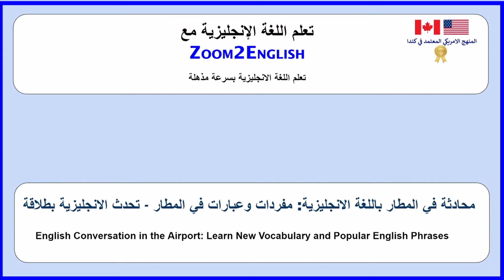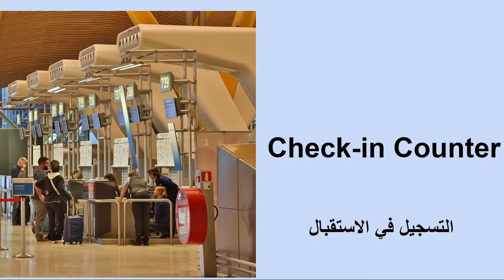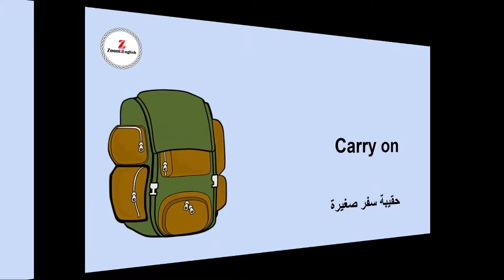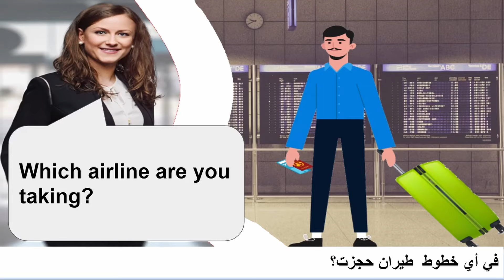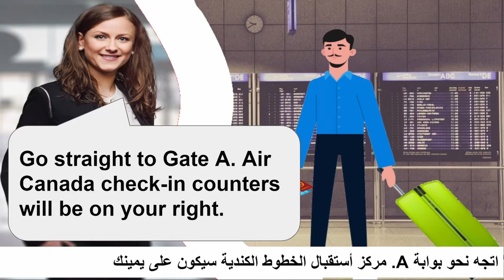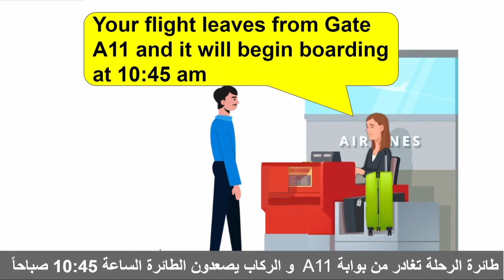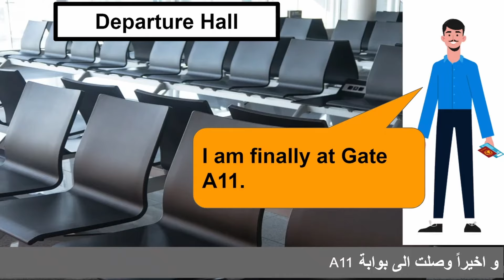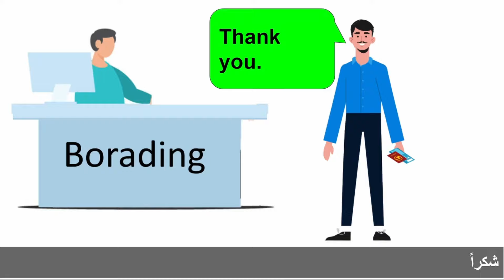مفردات تستعمل في المطار-عبارات شائعة في المطار✈ محادثة في المطار باللغة الانجليزية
تعلم محادثة في المطار باللغة الانجليزية. تعلم الانجليزية في المطار: في هذا الدرس سنركزعلى مفردات تستعمل في المطارو عبارات شائعةلا تسافر حتى تشاهد هذا الفيديو للتحدث في المطار باللغة الإنجليزية. 100 جملة شائعة في اللغة الانجليزية خاصة بالمطار .(مراجعة شاملة). English Conversation at the Airport - Daily English Speaking Practice تعلم اللغة الإنجليزية بالصوت والصورة: المفردات والمحادثات والعبارات الأكثر استخداماً في المطار.اهم الأسئلة في المطار | التسجيل للرحلة. لو أول مرة تسافر".. هنعرفك أسرع إجراءات السفر من وصولك المطار حتى مقعدك بالطيارة
اهم العبارات و الأسئلة المستعملة في المطار English at the airport ✈🤍

 في المطار. تعلم محادثات في المطار بالانجليزي. تعلم المحادثة الانجليزية في المطار. كذلك شرح مفصل بكل الخطوات المطلوبة و الاجراءات في المطار عند المغادرة و قبل الصعود الى الطائرة. تعلم الانجليزية بسرعة مذهلة   _ جمل شائعة في اللغة الانجليزية خاصة بالمطار. اسئله في المطار بالانجليزي.اجراءات المطار اللي لازم عليك تعرفهاز من خلال المحادثة تستطيع تعلم الافعال و إستخدام حروف الجر الإنجليزية بشكل محترف. هذه تعابير مفيدة ولو حفظتها تكون  عرفت كيف تتحدث الإنجليزية في أسبوع. نصائح قبل السفر اول مرة✈️ لازم تشوفي الفيديو ده ..الخطوات من باب المطار لباب الطيارة. كل شئ عن رحلات الترانزيت بالتفصيل و بالانجليزي. Airport conversation English.  . security check at the airport تعلم الانجليزية فى المطار والمرور بالتفتيش الامني. تعليم اللغة الانجليزية للمبتدئين في المطار. التفتيش فى المطار. كيف تتواصل باللغة الانجليزية في المطار. تعلم العبارات و الاسئلة الاساسية في المطار في اللغة الانجليزية.  اهم الأسئلة في المطار. التسجيل للرحلة. اهم المصطلحات و المفردات المستخدمة في المطار بالانجليزية. محادثة انجليزية في المطار. كلمات المطار بالانجليزي. محادثة في المطار باللغة الانجليزية. مفردات وعبارات عند السفر في المطار. الكلمات الأكثر استخداماً في المطار. محادثة انجليزي في المطار. سأكون معلمتك في تعلم الانجليزية خلال هذه الرحلة التعليمية المرور بالتفتيش الامن. كورس المحادثة بالإنجليزية 5 | اهم الأسئلة في المطار | التسجيل للرحلة. أتقن الإنجليزية من خلال سيناريو مضحك | كورس السفر: ضائع في المطار .اهم المصطلحات و المفردات المستخدمة في المطار بالانجليزية. محادثة باللغة الانجليزية | At the Airport Conversation. الكلمات الأكثر استخداماً في المطار . English Conversation in the Airport: Learn New Vocabulary and Popular English Phrases.
security check at the airport. Airport Conversation in English 🛩 Learn through conversation
المحادثات الإنجليزية في المطار English Conversation : At the airport. كورس تعلم اللغة الإنجليزية الخاصة في السفر | الحلقة 1. At the airport- شرح اجراءات المطار , المغادرة و الوصول الى اي مطار في العالم.
اهم 200 جملة بالانجليزية : اهم الجملة المستعملة باللغة الانجليزية. تعلم اللغة الإنجليزية من خلال محادثة من الحياة اليومية. Airport Conversation in English 🛩 Learn through conversation
 اسمع طريقة الاستاذ مراد -كيف تتحدث الإنجليزية في المطار و الفنادق و المطاعم (الإنجليزية في السفر)
English Listening Practice Level 1 | Listening English Practice for Beginners in 1 Hour. . أتقن الإنجليزية محادثات في المطار بالانجليزي
مفردات وعبارات عند السفر
تعلم الانجليزية في المطار
في المطار باللغة الانجليزية - تحدث الانجليزية بطلاقة. كلمات في المطار بالانجليزي و حوار في المطار مع الموظفين المسؤولين
الانجليزية في المطار
Arrivals---الرحلات القادمة
Departures---الرحلات المغادرة
Airline---شركة الطيران
Check-in Counter---التسجيل في الاستقبال
Aisle Seat---مقعد بجانب ممر الطائرة
Window Seat---مقعد بجانب الشباك
هام جدا لكل مسافر اول مرة خطوات السفر تفصيلي و عملي من لحظة دخولك المطار حتي ركوب الطائرة و الإقلاع
Scale---ميزان
Boarding Pass---جواز الركوب على الطائرة
Boarding Gate---بوابة الصعود الى الطائرة
Security Check---فحص امني
Conveyor Belt---حزام متحرك لجهاز الفحص الامني
مطار أثينا وشرح كامل عن المطار والخروج منه هام جدآ للجميع
تدريب محادثة في المطار بالانجليزي. اسئلة المطار بالانجليزي. مفردات المطار بالانجليزي. تفتيش المطار بالانجليزي
تعلم المحادثة الانجليزية في المطار. انجليزي للسفر. تعلم المفردات المستعملة في المطار بالانجليزية
تابع معي و تعلم مفردات تستعمل في المطار و كيفية استعمال مصطلحات المطار في جمل مفيدة.
تعلم اللغة الانجليزية يحتاج الكثير من المواظبة و الجهد لكن النتائج  مجزية جداً و تفتح لك فرص كثيرة في التعلم و الحصول على وظيفة
At the airport English conversation | Travel English | Immigration English | Sunshine English
حوار في المطار بالانجليزية. محادثة المطار. أهم الجمل والمفردات والمحادثات فى اللغة الانجليزية الى تحتاجها فى المطار. المطار للحج
محادثة المطار باللغة الانجليزية. مفردات المطار في اللغة الانجليزية. كلمات كله طار في المطار. اتعلم انجليزي في المطار. مواقف انجليزي في المطار
14- اهم 200 جملة بالانجليزية : اهم الجملة المستعملة باللغة الانجليزية
تمكن تتعلم المحادثة فقط اللتي تكون فى الاحوال العادية. هذه التعابير تتكرر كثيرا و لذلك ضروري تعلمها عند السفر
الكلمات الأكثر استخداماً في المطار
Credits: